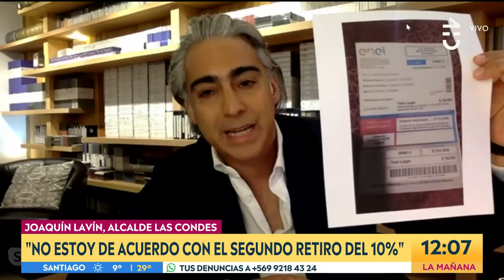¿Será ley?: Segundo retiro del 10% se posiciona en la agenda - Contigo En La Mañana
Iván Moreira, Marco Enríquez-Ominami, Macarena Santelices y Fuad Chahín conversaron en Contigo En La Mañana sobre la iniciativa que busca permitir un segundo retiro de fondos de las AFP.

Dicha iniciativa es encabezada por la periodista y diputada del Partido Humanista, Pamela Jiles.